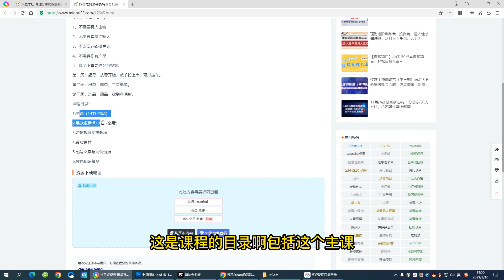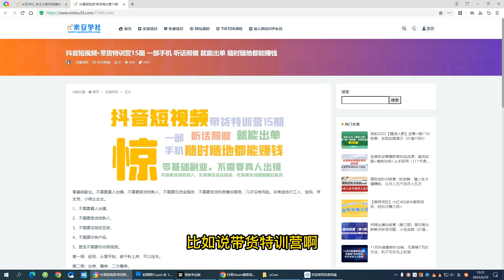抖音短视频·带货特训营15期 一部手机 听话照做 就能出单 随时随地都能赚钱